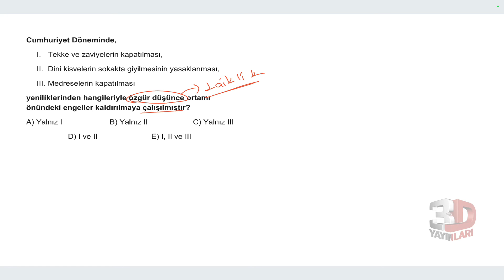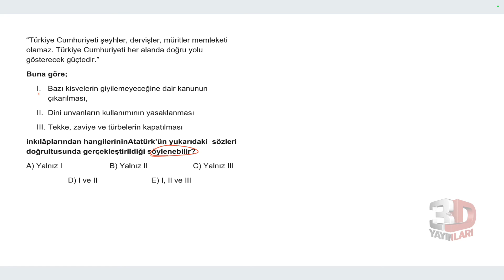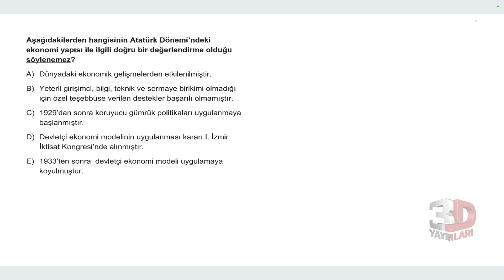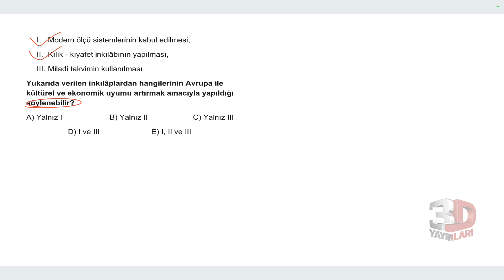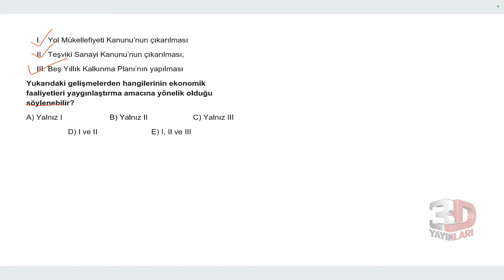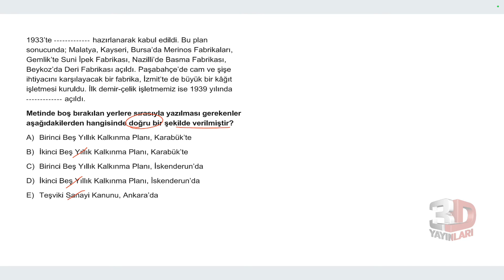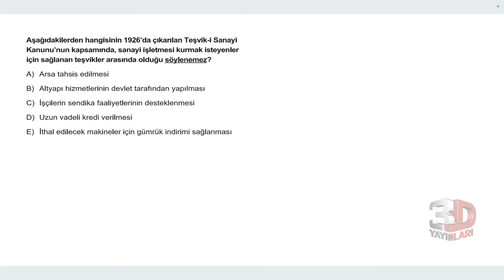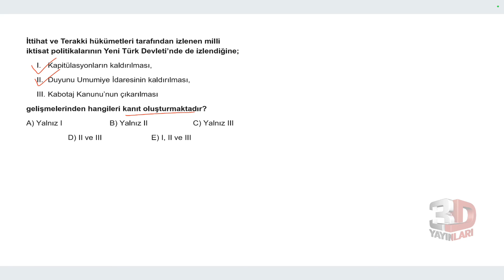AYT 3D Tarih Soru Bankası Bölüm 15 Test 07 Soru Çözümleri | Kader Bağdere Terzi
🎞 Soru Listesi
▶ 00:00:00 Bölüm
▶ 00:00:00 Soru 1
▶ 00:01:15 Soru 2
▶ 00:02:02 Soru 3
▶ 00:02:40 Soru 4
▶ 00:03:41 Soru 5
▶ 00:04:50 Soru 6
▶ 00:05:20 Soru 7
▶ 00:06:07 Soru 8
▶ 00:07:15 Soru 9
▶ 00:07:56 Soru 10
▶ 00:08:55 Soru 11
▶ 00:09:43 Soru 12
▶ 00:10:35 Soru 13
▶ 00:11:24 Soru 14